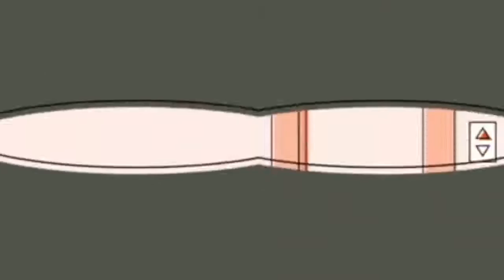Love Is Kind with Francis Balla 1/23/22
main scripture used: 1 Corinthians 13:1-4

Hope Church and its community is a multi-generational, diverse group of committed believers in Christ, seeking the Shalom of Sharon and communities beyond.  Our mission is “Glorifying God by becoming devoted followers of Christ.” We invite you to explore the meaning and purpose of life together with Hope Church.